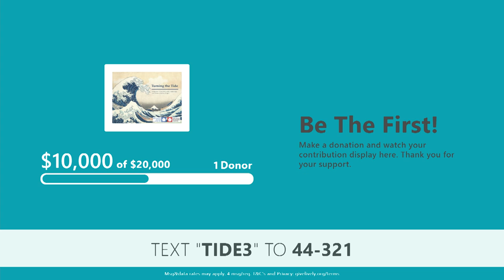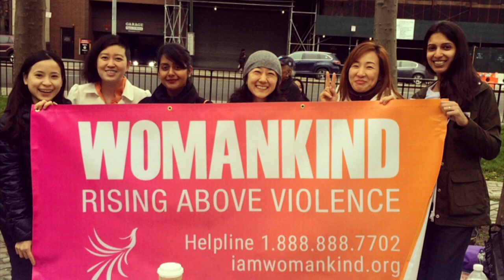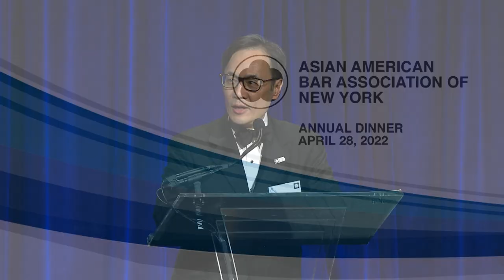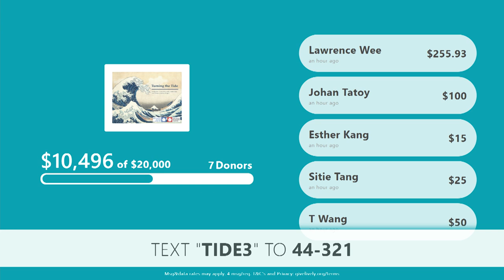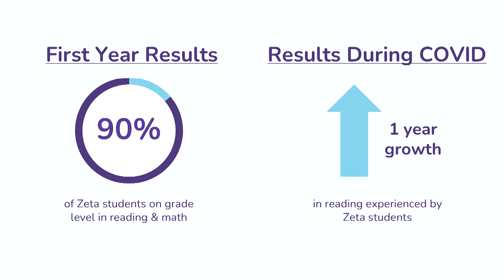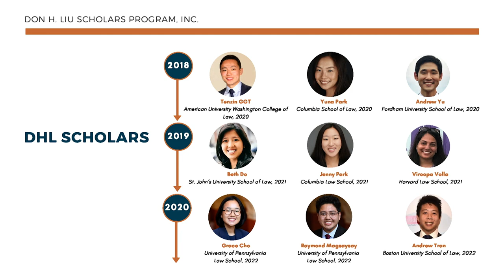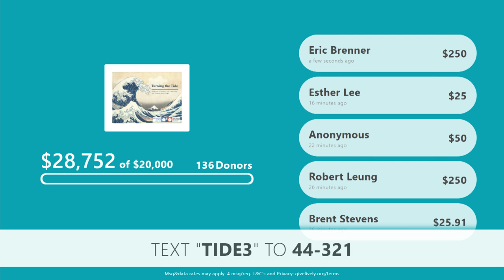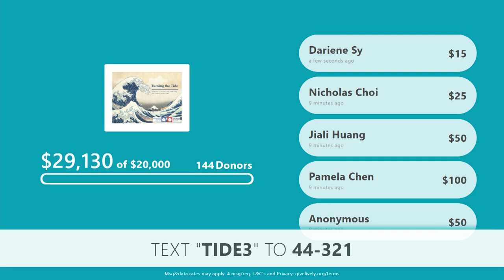AABANY Annual Dinner 2022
/// Video Chapters ///
0:00 Title
0:09 Yang Chen
2:54 Kate Rigg
9:13 Terry Shen
15:35 Kate Rigg
17:12 Law Firm Diversity Award
19:51 Corporate Leadership Award
23:45 Flora Feng
30:26 Governor Kathy Hochul
35:20 Recognizing Dignitaries
45:24 Kate Rigg
54:54 Women's Leadership Award
59:26 Emily Kim
1:09:21 Don H. Liu Scholars Program
1:12:30 Mike Huang
1:20:33 Kate Rigg
1:23:06 William Ng
1:30:11 Karen Kim
1:31:50 Kate Rigg

English closed captioning is available - click on CC in the video window. You can also automatically translate the closed captioning into your preferred language.

On Thursday, April 28, 2022, AABANY hosted its 2022 Annual Dinner with the theme “Forging a New Path to an Equitable Future” at Cipriani Wall Street. The dinner attracted over 800 attorneys, judges, prosecutors, in-house counsel, government officials, and dignitaries and sponsorships from more than 50 law firms and corporations.

AABANY was proud to honor:

Flora W. Feng, Senior Legal Director, Global Intellectual Property, PepsiCo with AABANY’s Corporate Leadership Award
Emily A. Kim, Founder and Chief Executive Officer, Zeta Charter Schools with AABANY’s Women’s Leadership Award
To read more about our extraordinary honorees, read the press release here.

We were joined by New York Governor Kathy Hochul who delivered remarks on the strength of the AAPI community and the importance of coming together to effectuate change.

This year, Actress/Comedian/Activist Kate Siahaan-Rigg served as MC. She was our MC last year during our Virtual Gala, and this was her first time serving as our live MC at the Annual Dinner. Thank you, Kate, for raising awareness on “representASIAN” while adding color and fun to the ceremony!

We were proud to honor Allen & Overy with the Law Firm Diversity Award for its commitment to improving diversity and inclusion within the legal profession. To read more about the award, read the press release here.

In addition, we were also pleased to present the 2022 class of Don H. Liu Scholars: Seung Hye Yan, Edward Jung, and Brian Liu. Read more about the program here.

We extend sincere thanks to everyone who helped us raise over $30,000 for AABANY-AALFNY’s Turn the Tide (T3) Project to fight anti-Asian hate and violence. We thank Mayer Brown for challenging the audience to match its initial donation of $10,000. Over the course of the evening, attendees tripled the match! We thank MC Kate Siahaan-Rigg for her endless humor and compassion in helping us exceed our fundraising goal. To learn more about the T3 Project

We thank all of the AABANY Annual Dinner Planning Committee members and volunteers for their hard work in making this year’s celebration a huge success.

Lastly, we thank everyone that attended the 2022 Annual Dinner and celebrated with us. We were happy to see you all in person after two years of quarantine, social distancing and endless Zoom meetings.